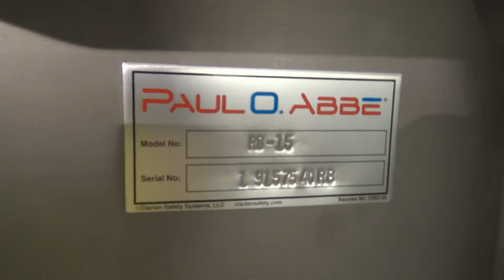New- Paul O. Abbe, Model RB-15 Ribbon Blender.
New- Paul O. Abbe, Model RB-15 Ribbon Blender. 15 Cubic Foot working capacity. 18 Cubic Foot total volume. Type 304 stainless steel polished. Food grade. All stainless steel construction. Trough dimensions: Approximately 24.4" wide x 48.9" long x 28.8" deep. Internal double spiral ribbon. Packing glands and pillow block bearings. 7.5 hp SEW Euro drive hollow bore design. 230/460 volt, 1775 rpm, 3/60 with approximately output 63 rpm. Top cover with hold down clamps and limit switch. Center Loading cover with welded safety grate, 11.8" wide x 19.7" long. Approximate 4.7" wide x 14.2" flush air operated plug valve. Discharge housing is approximate 18.5" wide x 24" long. Approximately 35.5" discharge height. Approximate weight 1,870 pounds. Approximate overall dimensions: 41.1" wide x 86.6" long x 86.6" high. Qty-2- In Stock. 1 YEAR WARRANTY.